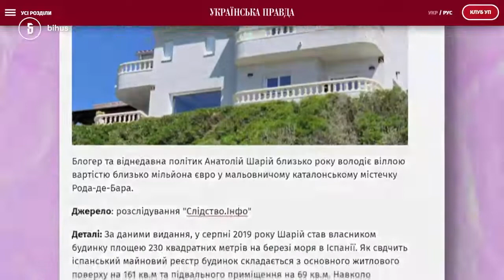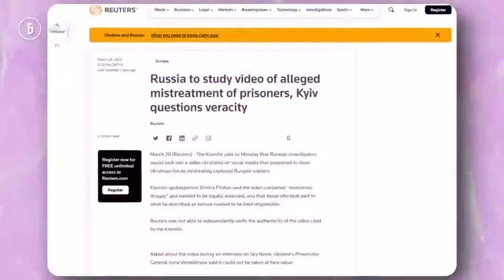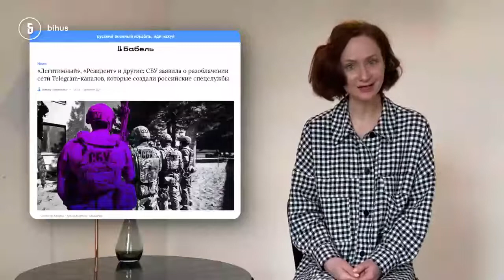Що не так з Ша**єм (відео від Бігус Інфо)